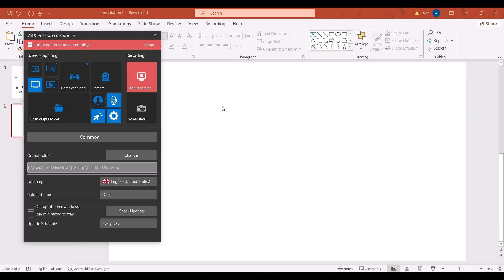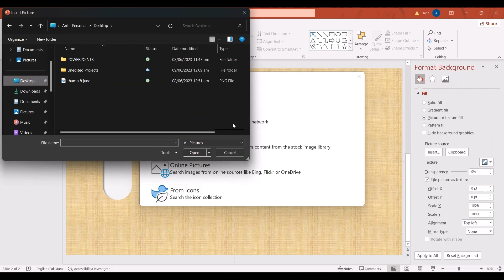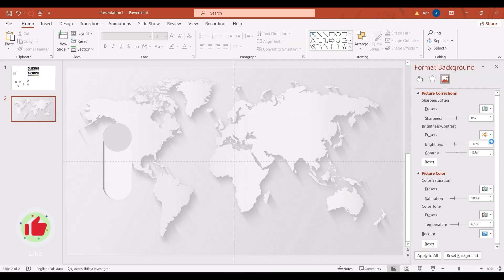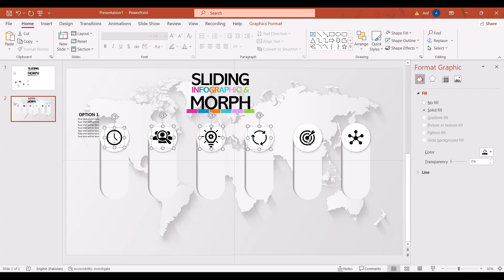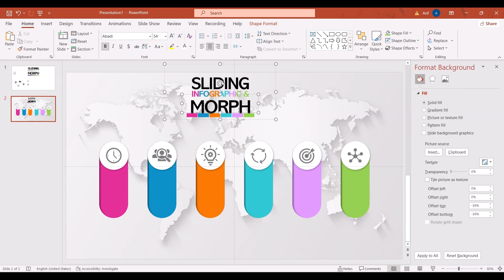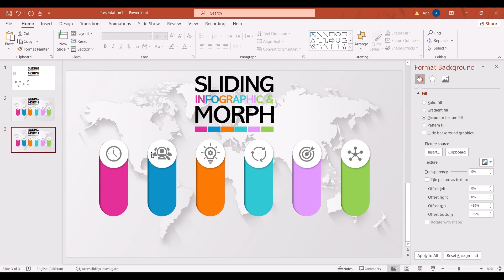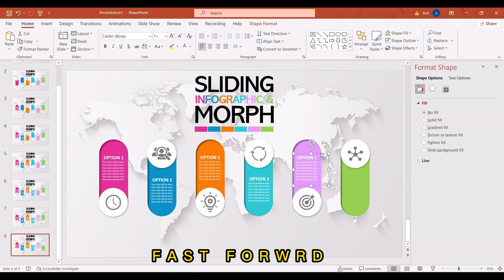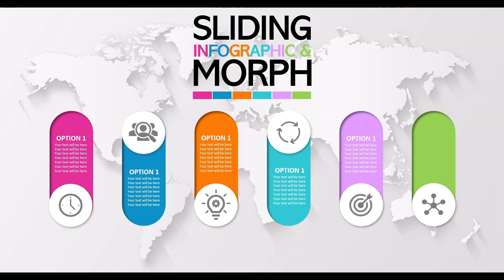Amazing Sliding Button Infographic with Morph in PowerPoint 365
The Sliding Button Infographic with Morph in PowerPoint 365 is a dynamic and visually engaging slide that allows you to present information in a unique and interactive way. This infographic features a button element that smoothly slides across the slide, showcasing different content or data points.

With the power of Morph, a powerful transition feature in PowerPoint 365, the sliding button seamlessly transforms between various positions, highlighting key aspects of your presentation. Whether you want to demonstrate a process, compare different options, or showcase sequential information, this infographic provides a visually compelling way to capture your audience's attention.

The sleek design and smooth animation of the Sliding Button Infographic with Morph ensure a professional and polished look for your presentation. By incorporating this slide into your PowerPoint deck, you can enhance the overall visual appeal and effectively communicate your message or data in a dynamic and memorable manner.